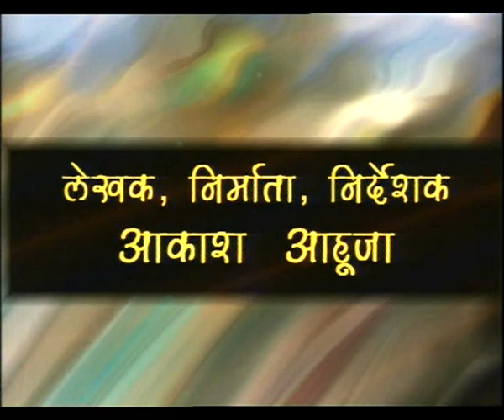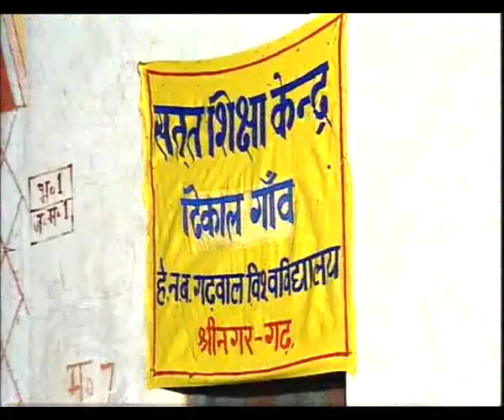SHABASH SATHIYON EP 2